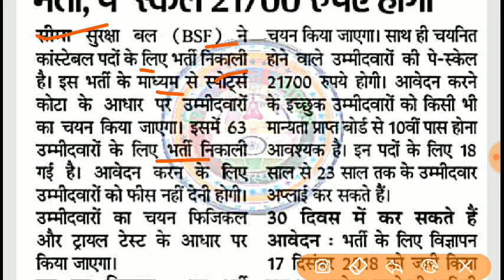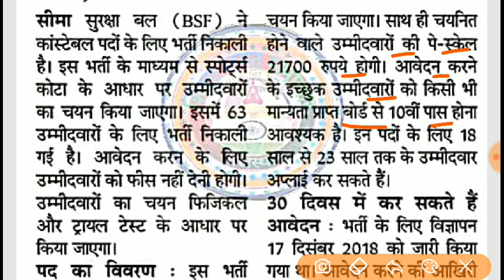BSF Direct Recruitment 2019 // बीएसएफ में आई सीधी भर्ती // बेरोजगारों के लिए अच्छी खबर